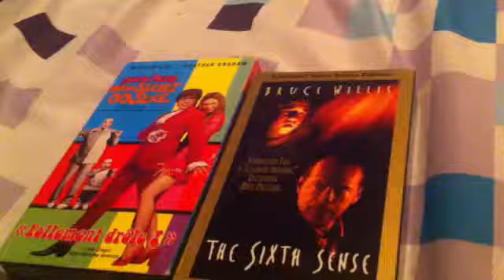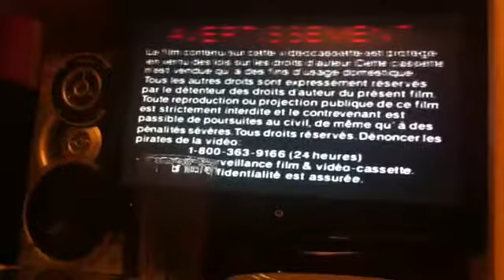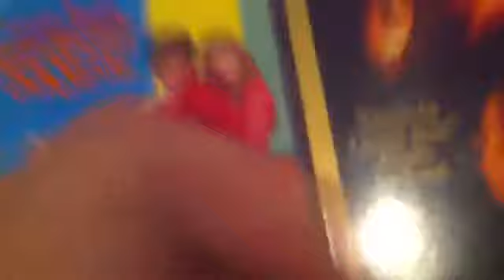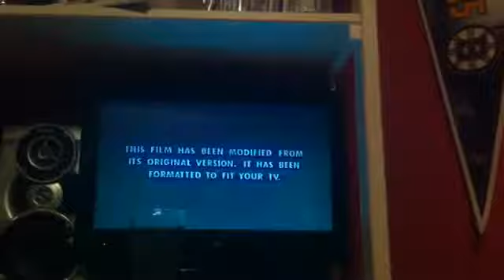Double feature VHS Opening 77